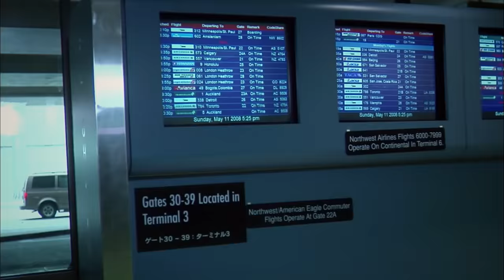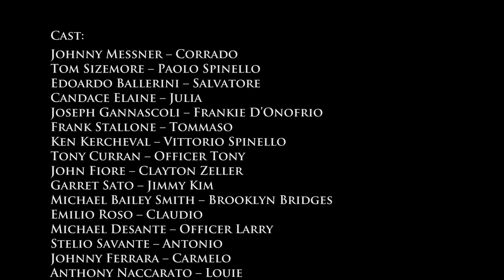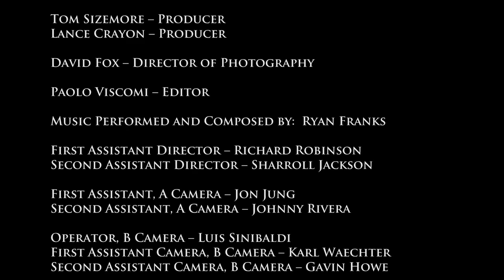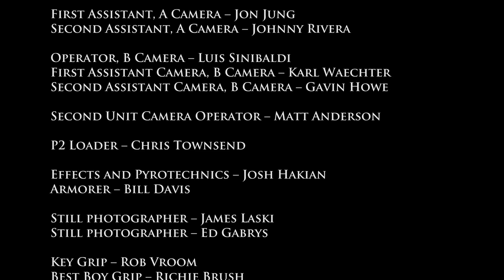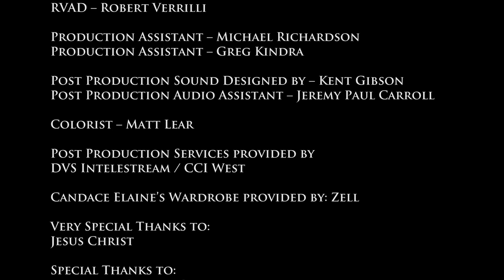CORRADO | Full CRIME ACTION Movie HD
Fans of John Wick and John Woo's The Killer can't miss this action-packed crime movie starring Tom Sizemore and Frank Stallone. Los Angeles’s best mafia hitman, tasked with the job of eliminating kingpin Vittorio Spinello, is transformed when he rescues a woman who takes the fall for him. But saving her life means his former employers are suddenly his worst enemies...

Corrado (2009)
Genres: Action, Crime